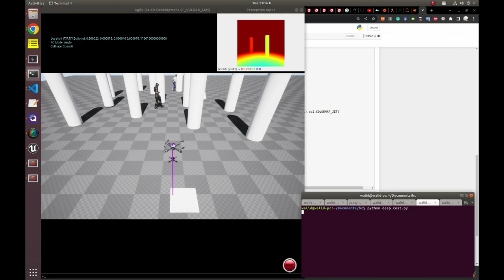Learning-Based NMPC for Agile Navigation and Obstacle Avoidance in Unstructured Environments